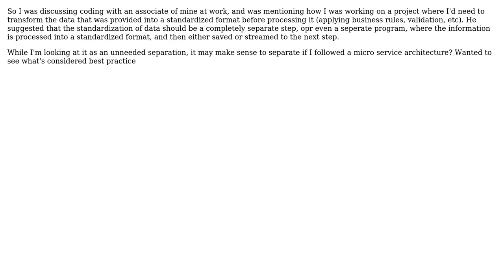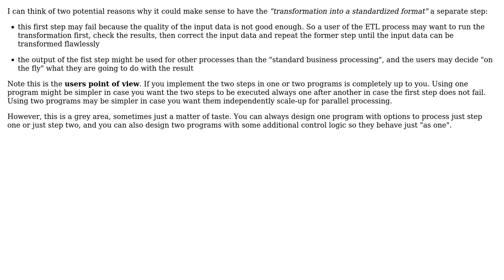Software Engineering: Should data be pre-processed before being handled by an ETL framework?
With thanks & praise to God, and with thanks to the many people who have made this project possible! | Content (except music & images) licensed under CC BY-SA | Music | Images & others | With thanks to user Doc Brown user Christophe user canadiancreed and the Stack Exchange Network Trademarks are property of their respective owners. You are responsible for your own actions.